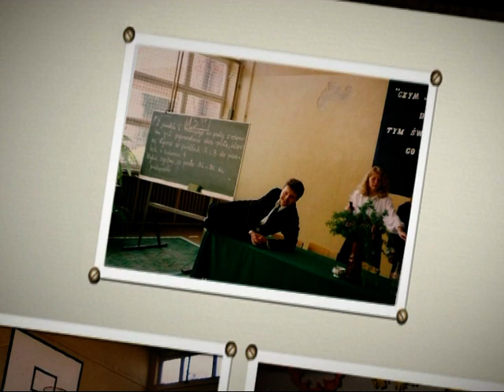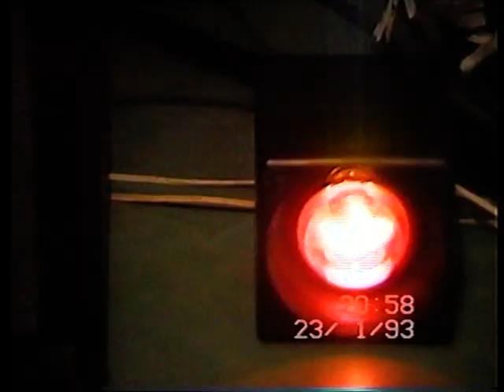studniówka 93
tylko na chwile